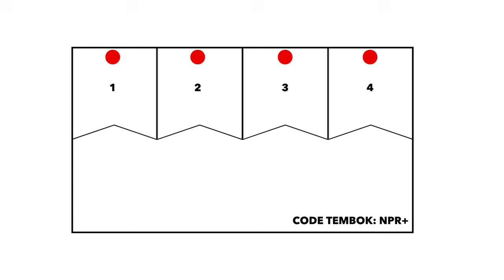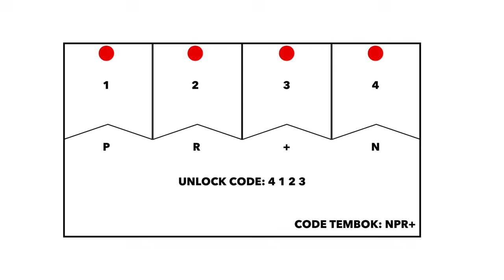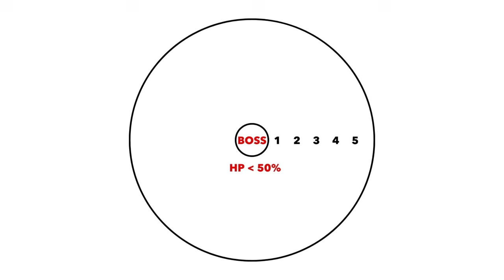GUIDE SINGKAT ISLAND OF TERROR DAN TORTURE CHAMBER OF SCREAM - Throne And Liberty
Kali ini gw mau ngebahas coop dungeon 2 star (tier 2) terbaru island of terror dan torture chamber of screams.

Throne and Liberty akan diterbitkan secara global oleh Amazon Game Studio pada 2 Oktober 2024 menggunakan Unreal Engine 4 dan NCSOFT berhasil membuat TNL menjadi lebih baik di 6 bulan terakhir ini dengan berbagai macam update dari skill, sistem monetization, sampai progress karakter.

00:00 Penjelasan
00:17 TORTURE CHAMBER OF SCREAM
07:11 ISLAND OF TERROR